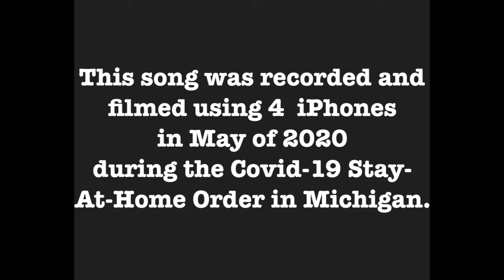Singing Lungs "Come Down Hard" Official Video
Singing Lungs "Come Down Hard" from the EP "Phone From Car".